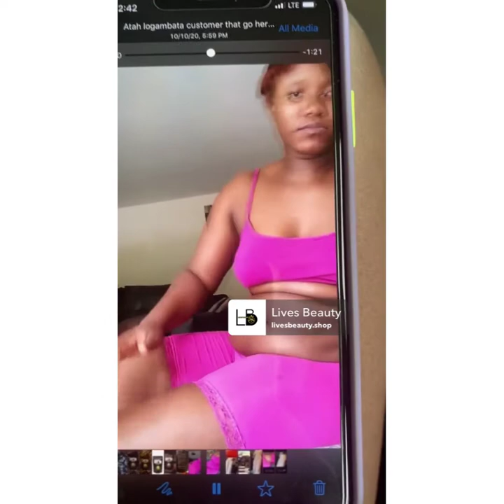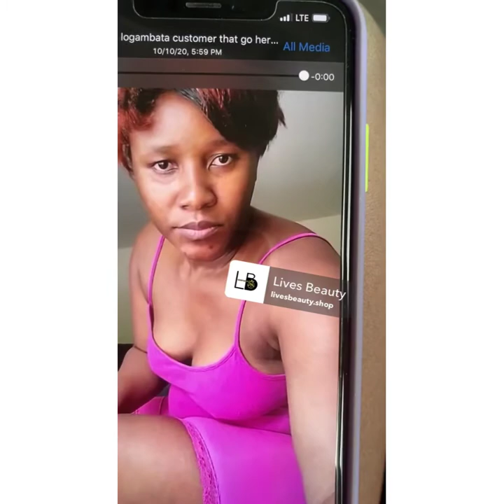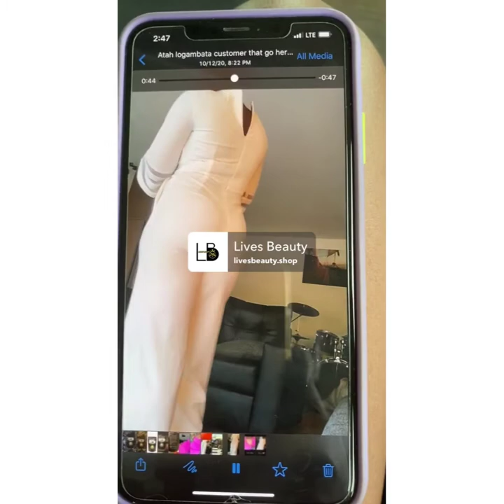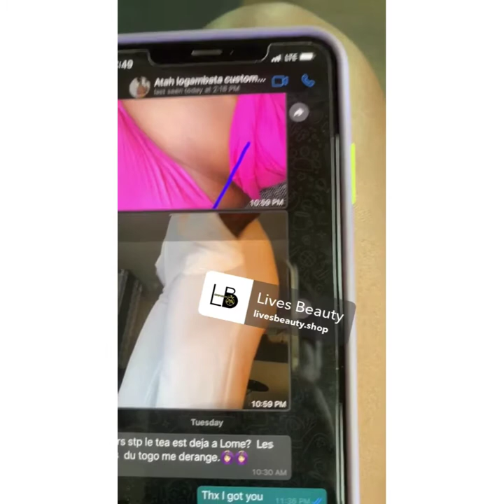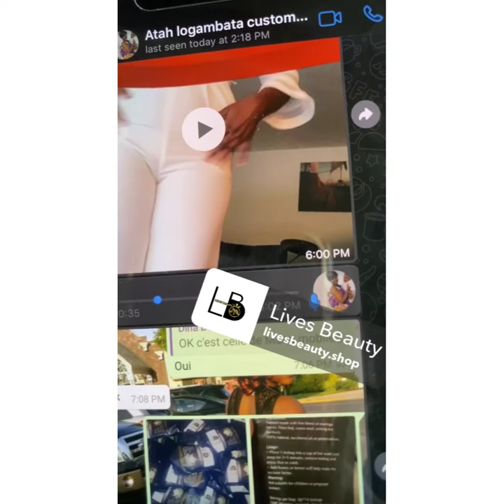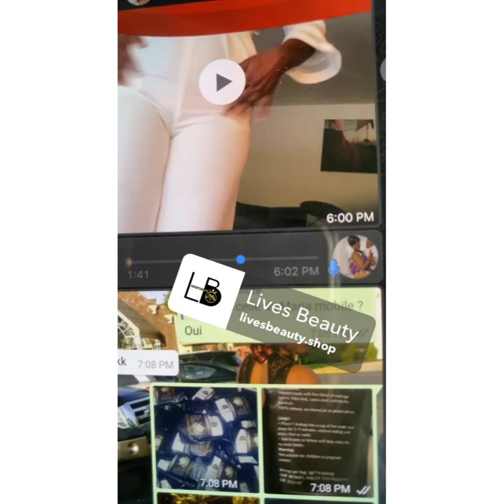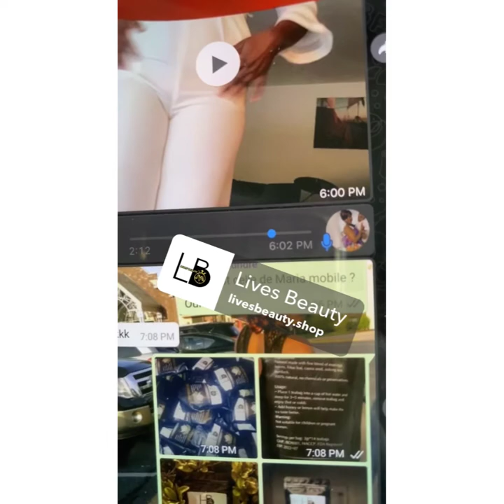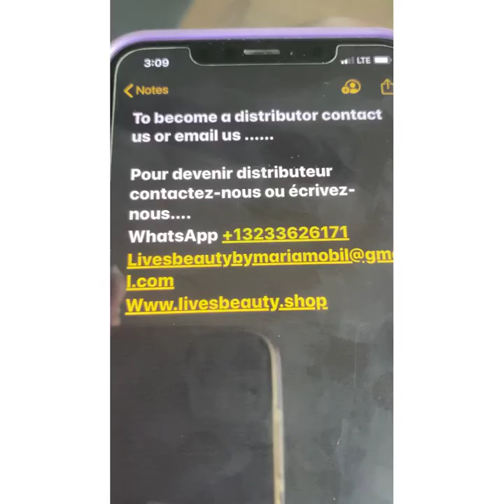Mariamobil 14Days slim detox Tea